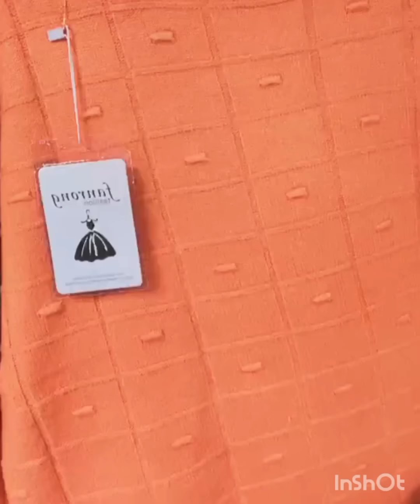جديد موديلات شتويه 2024 دودون كسوات لشال دافين سلعة تركية خطيرة بامتياز للطلب 0603306022